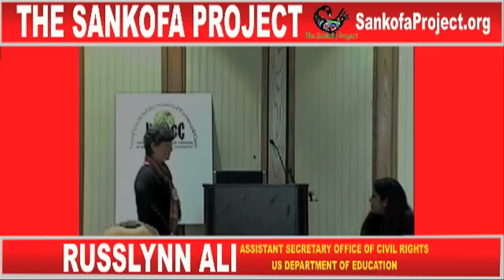Russlynn Ali - US Department of Education Speaks at NTHICC-10 National Title IX Conference in DC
Russlynn Ali the Assistant Secretary, Office of Civil Rights, US DOEd speaks to student athletes, coaches, parents and supporters about the "soft bigotry of low expectations" and the push of the Department of Education to prevent slippage in Title IX compliance,  Conference was held at the L'Enfant Plaza Horted in SW DC - 12/27/10 and presented by the Washington Convention and Sports Authority.  Attendees included the #1 girs high school basketball team in the nation, Mater Dei (Santa Ana, CA) and state champions from; Durham, NC; Greensboro, NC; Orangeburg, SC; Wilmington, DE; DC, MD and VA,